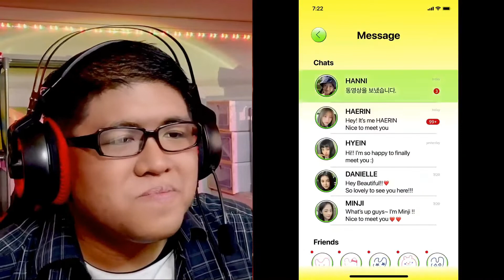Day 5 of NewJeans Week: Reaction to NewJeans (뉴진스) - We Are NewJeans!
What's with those horror edits?

Mon, Wed, Fri 8PM (GMT +8)